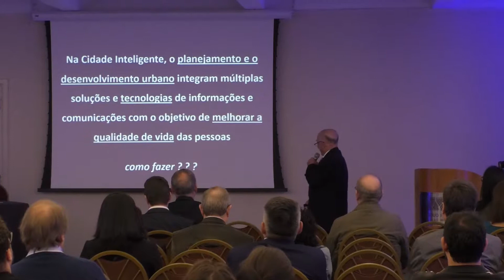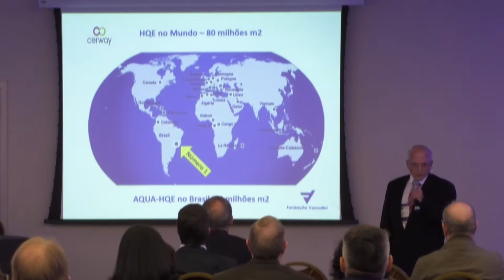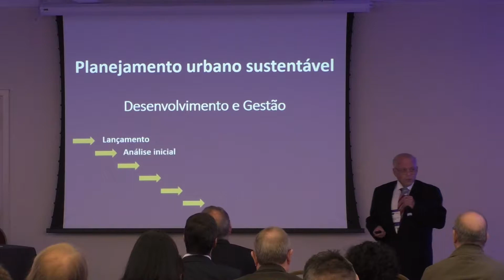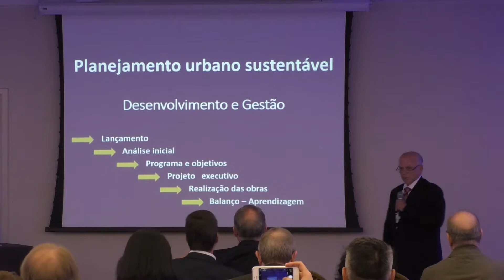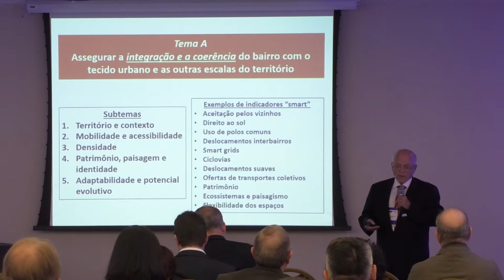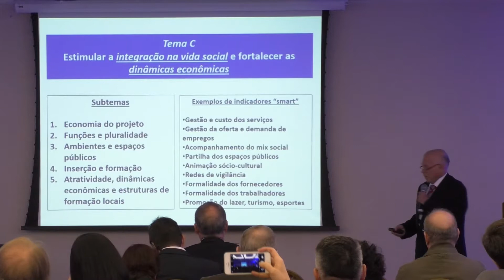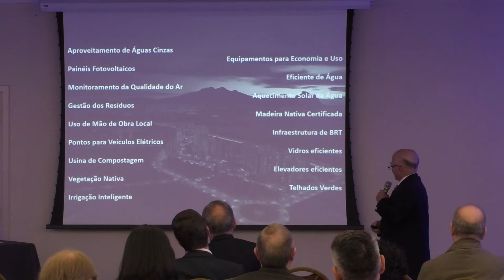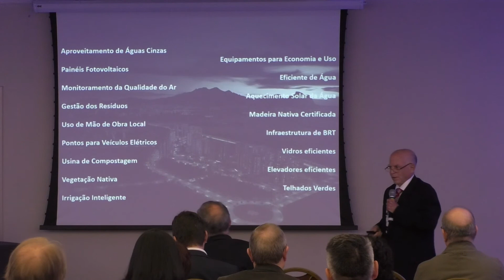[SEMINÁRIO CONECTICIDADE 2019] MANUEL MARTINS: Cidades Inteligentes e Planejamento Urbano Sustent.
Confira a apresentação "Cidades Inteligentes e Planejamento Urbano Sustentável" do PROF. DR. MANUEL CARLOS REIS MARTINS, Coordenador Executivo dos Projetos AQUA-HQE, PBE Edifica e EPD Brasil na Diretoria de Certificação da Fundação Vanzolini, no 1º dia (21/05/2019) do SEMINÁRIO CONECTICIDADE 2019.

[SEMINÁRIO CONECTICIDADE 2019]

Um encontro para discutir inovações, possibilidades e potencialidades de melhoria nos serviços urbanos no Brasil, com especialistas e grandes players do mercado. Serão dois dias de imersão em temas como Big Data, Internet of Things, automação e suas relações com a vida na cidade.

Com atrações internacionais, nos dias 21 e 22 de maio de 2019, no Hotel Maksoud Plaza, em São Paulo (SP), o seminário Conecticidade: Conectando Ideias, Tecnologia e Urbanismo debaterá temas que permeiam a operação e a saúde desses espaços, assim como tecnologias como blockchain, big data, IoT, entre outras.

O seminário é realizado pela Fundação Vanzolini, com apoio e patrocínio do Conselho Regional de Engenharia e Agronomia do Estado de São Paulo (CREA-SP). Com inscrições gratuitas, é direcionado a gestores municipais e estaduais, que atuem nas áreas de Desenvolvimento Urbano, Sustentabilidade, Mobilidade, Inovação e Empresas fornecedoras de Infraestruturas para IoT; e profissionais da iniciativa privada com interesse nos temas que serão apresentados.

REALIZAÇÃO
Fundação Vanzolini

PATROCÍNIO E APOIO
Conselho Regional de Engenharia e Agronomia do Estado de São Paulo (CREA-SP)
Conselho de Arquitetura e Urbanismo de São Paulo (CAU-SP)
Núcleo de Pesquisa em Tecnologia da Arquitetura e Urbanismo da Universidade de São Paulo (NUTAUSP)